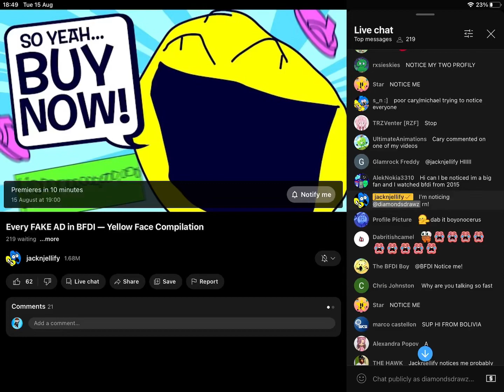jacknjellify noticed me